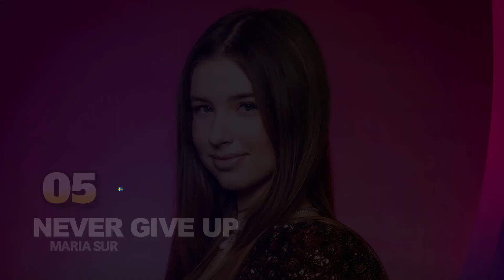Melodifestivalen 2023 Heat 2 Snippets 🇸🇪 - MY TOP 7 (Sweden Eurovision)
All songs:

Wiktoria - All My Life (Where Have You Been)
Eden - Comfortable
Uje Brandelius - Grytan
Panetoz - On My Way
Tennessee Tears - Now I Know
Maria Sur - Never Give Up
Theoz - Mer av dig